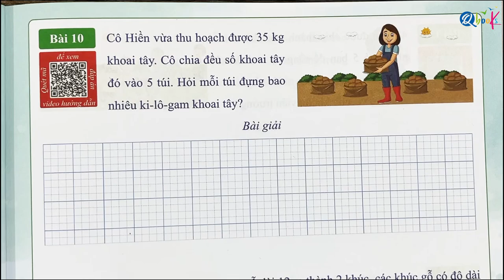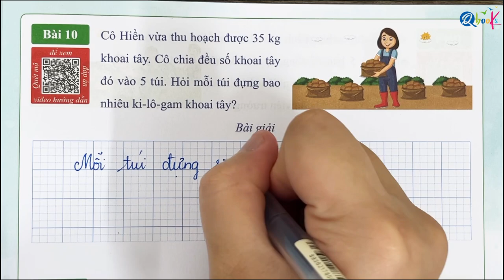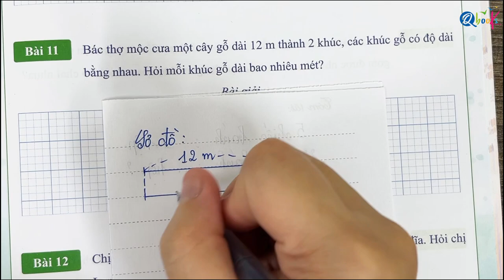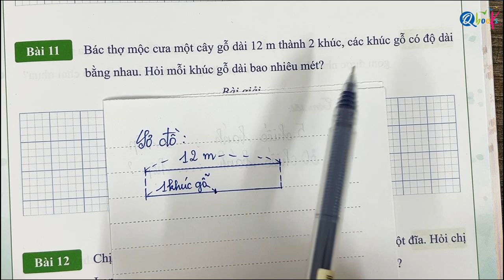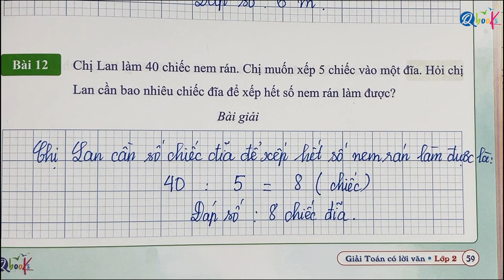BÀI TẬP TRANG 59 - Dạng 9: SỬ DỤNG PHÉP CHIA - GIẢI TOÁN CÓ LỜI VĂN - TOÁN LỚP 2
Thầy Quyền rất hân hạnh được giới thiệu với các bạn video "BÀI TẬP TRANG 59 - Dạng 9: SỬ DỤNG PHÉP CHIA - GIẢI TOÁN CÓ LỜI VĂN - TOÁN LỚP 2" do Thầy Nguyễn Văn Quyền trực tiếp biên soạn.

Là một phần của chuỗi bài giảng môn toán, Thầy Nguyễn Văn Quyền đã khéo léo kết hợp các khái niệm toán học với cuộc sống hàng ngày để mang lại trải nghiệm bổ ích và hấp dẫn cho các em học sinh lớp 2. Trong video này, Thầy Nguyễn Văn Quyền hướng dẫn từng bước làm các bài tập toán lớp 2 về nội dung GIẢI BÀI TOÁN CÓ LỜI VĂN SỬ DỤNG PHÉP CHIA trong sách GIẢI TOÁN CÓ LỜI VĂN LỚP 2 do Qbooks phát hành.